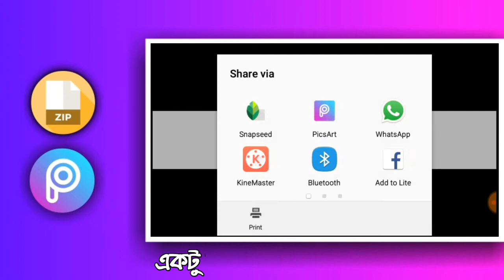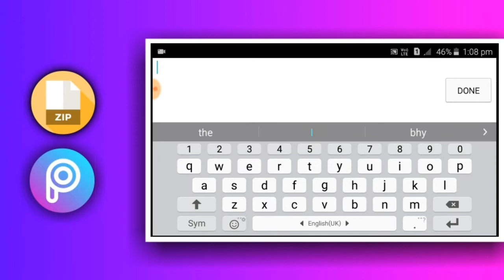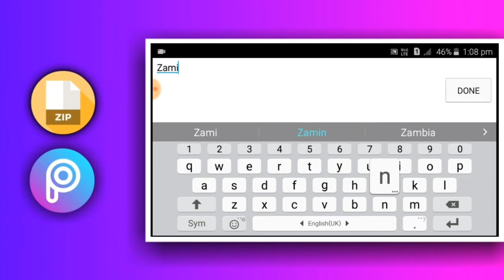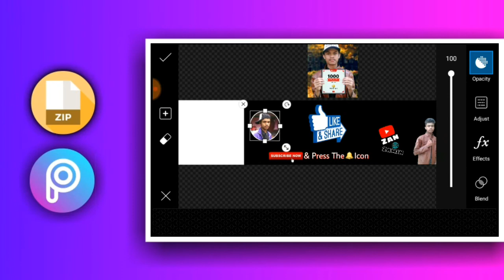Zan Zamin Channel Banner On Android||Zan Zamin Channel Banner Breakdown||Tech Ginuk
║┗┛║┗━╣┃║┃║ • • MY FRIENDS!!!
🎥About This Video:
Hello Guys Wellcome Back To My New Video In This Video I will Show How to Make Channel Banner Like Zan Zamin On Android.

▪New videos is posted regularly